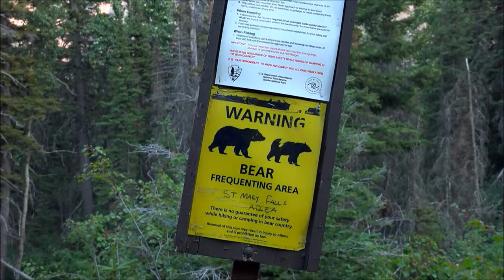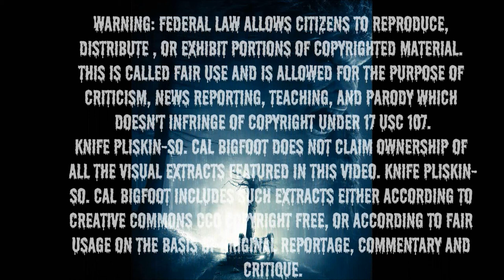"OH MY GOD THAT'S A BIGFOOT" Untold Archives 18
Glacier Park, MT. - A couple of young Park Volunteers get more than they bargained for when one of them volunteers to go out & dispose of some reported dead animal carcass.
Not only do they come face to face with a frustrated beast. They also have a run in with Gary Callahan. The Local Bigfoot Boner with a know it all attitude &  a chip on his shoulder.